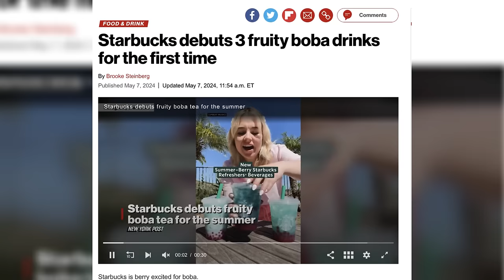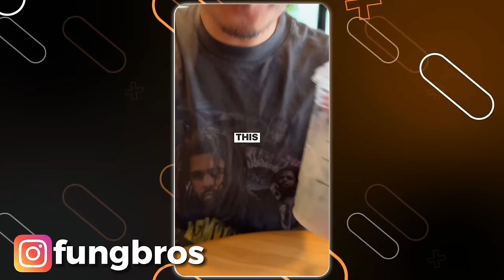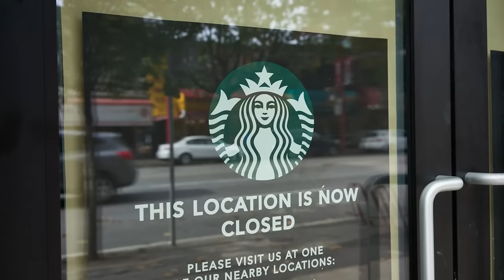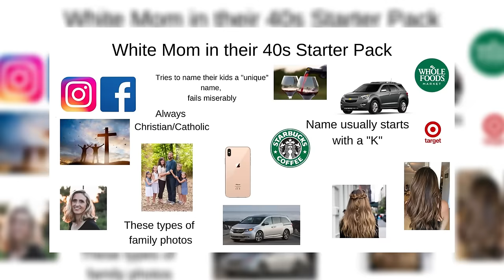Can Starbucks Boba Drink Save The Company?